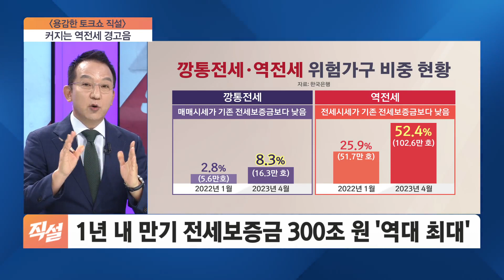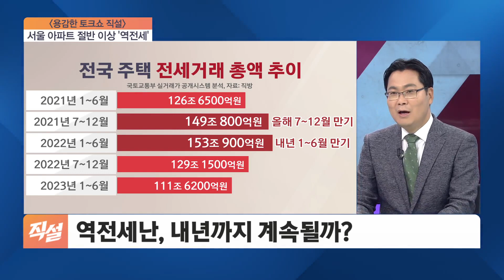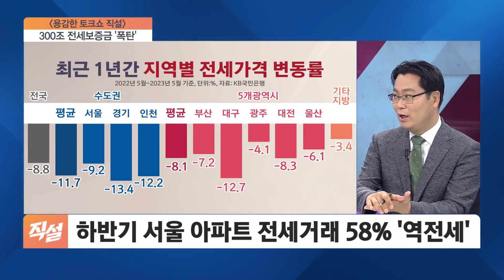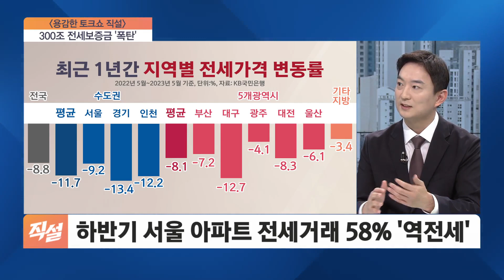서울 아파트 절반 이상 '역전세'…커지는 경고음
■ 용감한 토크쇼 직설 -  양재용 동국대 부동산 자산관리 경영자 과정 주임 교수, 김인만 김인만경제연구소 소장, 정보현 NH투자증권 WM마스터즈 전문위원

- 역전세난, 내년까지 계속될까?
- 하반기 서울 아파트 전세거래 58% '역전세'
- 1년 내 만기 전세보증금 300조 원 '역대 최대'
- 상반기에 서울 집주인이 세입자에 1억 원 차액 반환